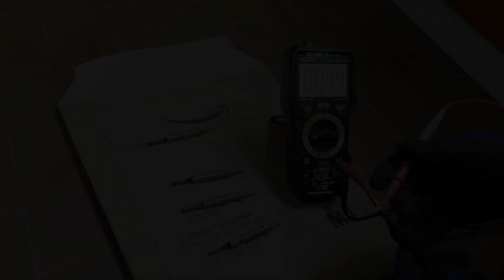Candelette Renault Scenic III 1.5cc - Renault scenic glow plugs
● BUSSOLOTTI CANDELETTE :

►  Supporto Canale ⤵️

Se ti piacciono i miei video oppure se vuoi semplicemente offrirmi un caffè, fai una piccola donazione, anche con un solo euro contribuirai a darti un servizio migliore nel prossimo video.

► 𝗙𝗢𝗟𝗟𝗢𝗪 𝗠𝗘 ⤵️

► MY EQUIPMENT ⤵️

● IPHONE 13 PRO :
● GOPRO HERO 10 BLACK :
● KIT GOPRO :
● DRONE DJI Mini 2 :
● SONY ALPHA 7 IV :
● STABILIZZATORE GIMBALL DJI :

● LAMPADA:
● FARETTO:
● LAMPADA MAGNETICA GIREVOLE :

● 1° TREPPIEDE:
● 2° TREPPIEDE:
● TREPPIEDE DA TAVOLO:
● TREPPIEDE FLESSIBILE:
● STABILIZZTORE RIG :
● DOLLY SLIDER :

●▬▬▬▬▬▬ AMAZON ▬▬▬▬▬▬●

► AMAZON PRIME (molte consegne gratuite e in tempi brevi + Film, Serie tv ... ) :

► AMAZON MUSIC UNLIMITED:

●▬▬▬ COLLABORATION ▬▬▬●